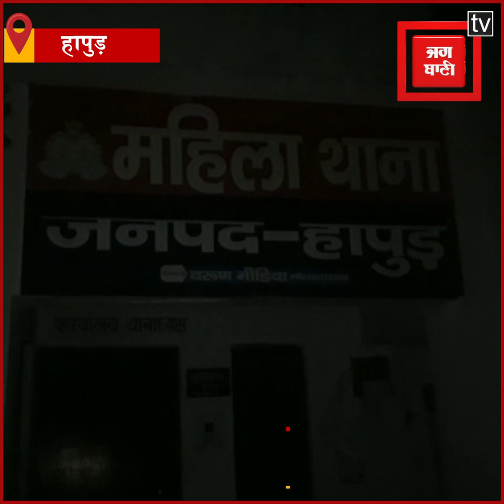महिला दारोगा को बिजली कर्मचारी को पीटना पड़ा भारी, काट दी महिला थाने की बिजली